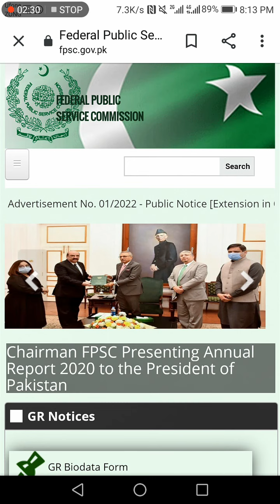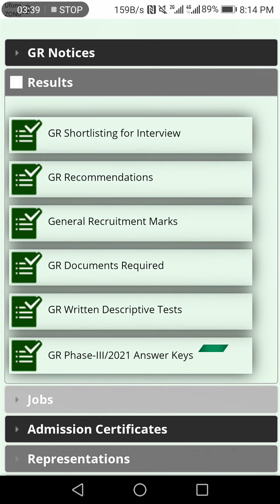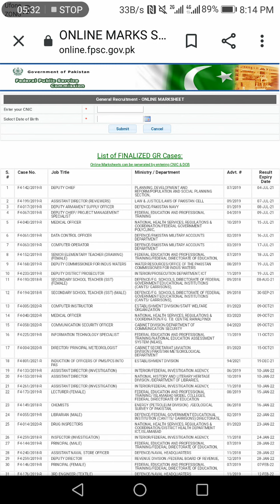FPSC | How to Check FPSC Test Result Online Marks | FPSC Test Online Marks Detail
Check FPSC All Jobs Result Online Marks | Enter Your CNIC and DOB on the FPSC Website for Marks Detail